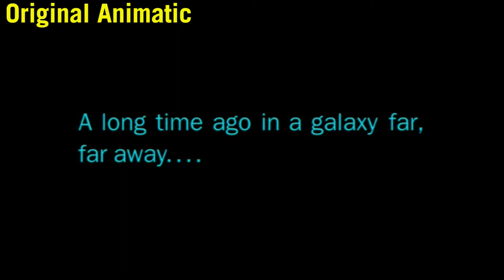RFI 2018 VFX REEL PART 3 (of 3)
These additional VFX shots represent the remaining effects tests I did last year (and some from 2019) demonstrating some of the techniques I have been working on as a filmmaker for my own projects. For those doing the same thing I have used Adobe Premiere Pro CS4 and CC 2018/2019 to composite and create these effects shots. I hope you enjoy.

This video is part 03 of 03 of a limited sub-series.

Content from the STAR TREK: GENERATIONS is the property of Paramount Pictures. Specifically the content is being used for research and educational purposes, and the material used has been altered significantly so as to be transformative of the original work.